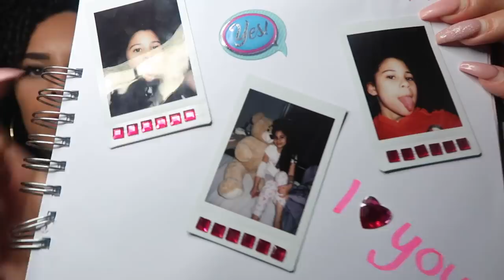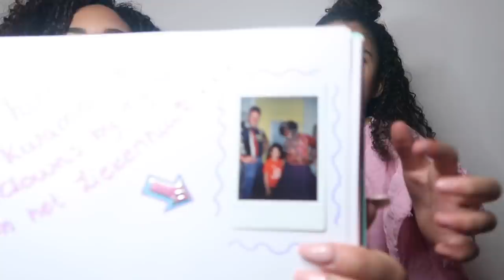--| GESCHROKKEN CELINA IN HET ZIEKENHUIS??! |--